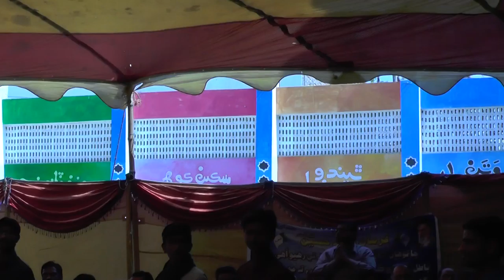Annual Convention of Asgharia Students Organization Pakistan